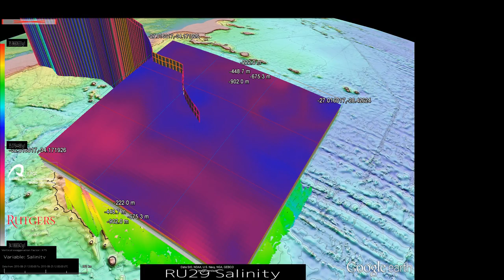Salinity RU29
Salinity during R29 Course